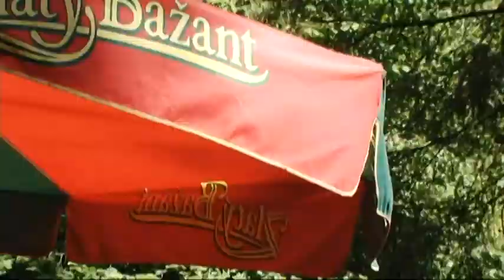stratena vlachovo 2012 - produkt soli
Moje videa sú vyrobené amatérsky, nie na profesionálnej úrovni,
len, ako súkromnou osobou, pre potešenie duše, bez najmenšieho nároku na nejaký honorár, alebo zárobok. Vznikli na vlastné náklady a neboli vyrobené pre akýkoľvek zisk, sú určené pre spríjemnenie...
Videa nie sú hovorené, ale okorenené príjemnou hudbou, ktorá je verejne dostupná a neslúži, ako plagiátorstvo. Nejedná sa ani o krádež, podvod, napodobňovanie autora. Práve naopak. Hudba vo videách nie je nezneuctením autorov,
ale naopak, je reklamou ich umenia. Jednoznačne ide o zviditeľňovanie autorov tejto hudby a v niektorých prípadoch, aj vzdanie holdu.
My videos are made amateurish, not professionally, only, as a private person, for the pleasure of the soul, without the slightest claim to any fee or earnings.They were created at their own expense and were not made for any profit, they are designed to make ... Videos are not spoken, but flavored pleasant music that is publicly available and does not serve as plagiarism.It is not even theft, fraud, imitation of the author.On the contrary.Music in videos is not a disgrace to authors, but on the contrary, it is an advertisement of their art.It is clearly a matter of making the authors of this music visible and, in some cases, of paying tribute.